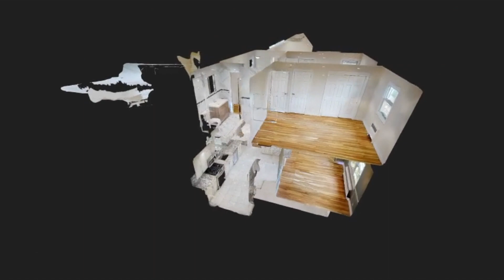45 Maple Street, Garden City, NY 11530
Real Estate 3D Photography
Order 3D virtual tour, get free listing on real estate marketing platform.
Also get up to 20 free photos, free video, free WeChat article.
Call Victoria Chang @ 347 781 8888